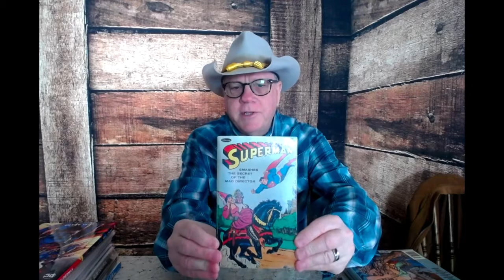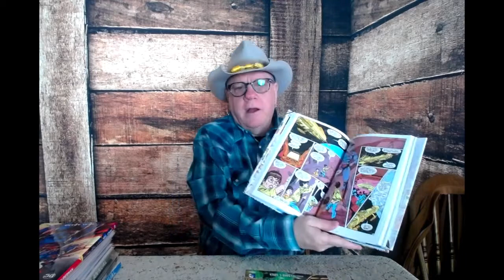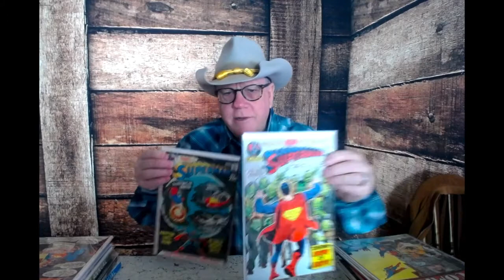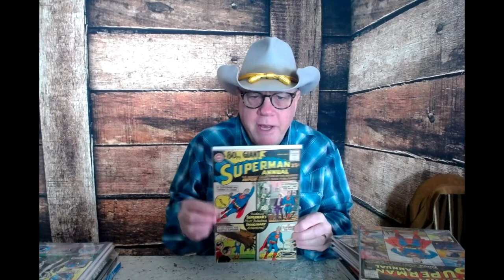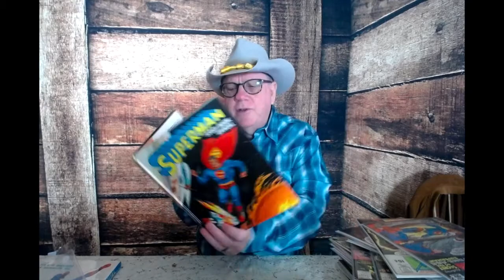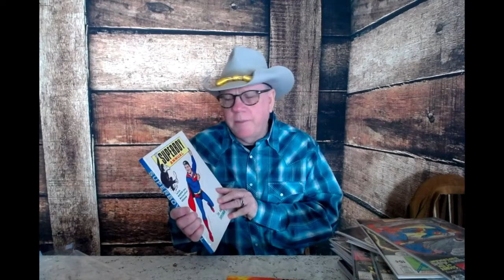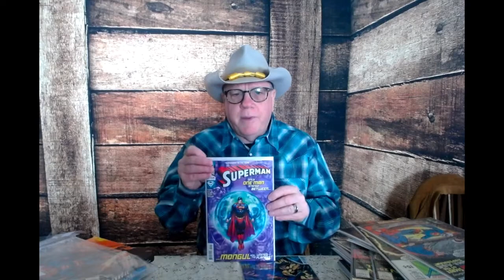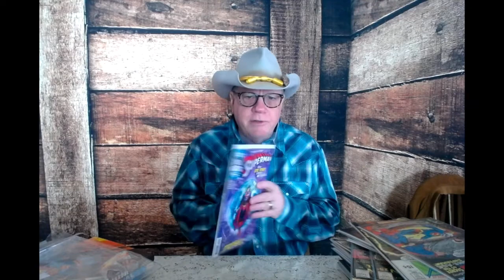Superman Part Two!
More Superman collectibles!